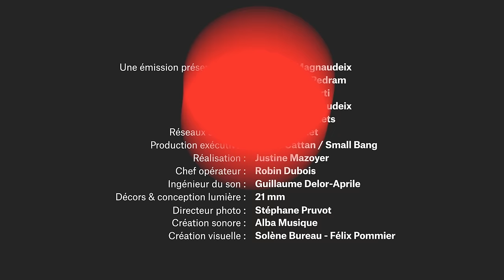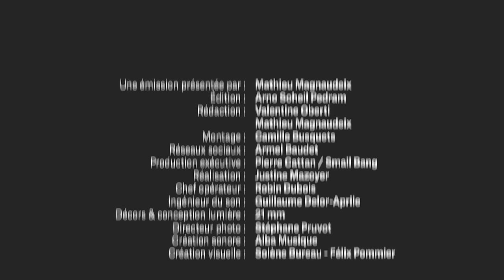Une autre agriculture, c’est possible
Après deux semaines et demie de manifestations et de blocages par les agriculteurs et agricultrices en France, c’est l’heure du bilan.
Face à la mobilisation d’un mouvement composite exprimant pourtant la colère de tout un secteur, la réponse politique du gouvernement a été de céder aux revendications de certaines parties, notamment en matière d’écologie.
Est-ce viable pour les premiers concernés, pour les consommateurs et consommatrices, pour la planète ?
Transformer l’agriculture de façon vertueuse, est-ce possible, et si oui, à quelles conditions ?

Nos invité·es :

Amélie Poinssot, journaliste à Mediapart, autrice de Qui va nous nourrir ? Au cœur de l’urgence écologique (Actes Sud).
Alexis Graindorge, éleveur dans l’Orne, vice-président des Jeunes Agriculteurs (JA) de Normandie.
Romain Lhopiteau, agriculteur bio en Eure-et-Loir.
Véronique Marchesseau, éleveuse dans le Morbihan, membre du bureau de la Confédération paysanne.